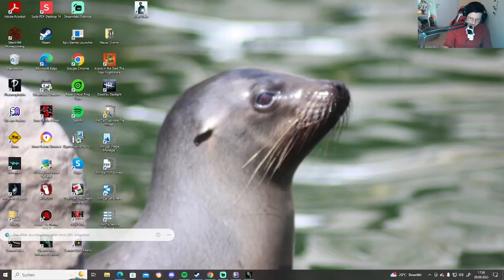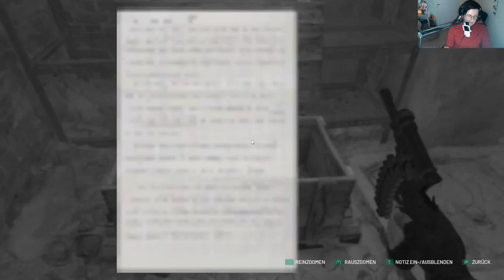Michail dreht durch & Neue Verbündete?!🌌| Chernobylite #004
Servus craziiys,
Ich Hoffe euch geht es soweit gut 🤍

Diesmal mal Uncut Silent Chernobylite  Folge 4*_*

Mit einer portion Humor wie immer Hömmma ... . seht selbst und hoffe ihr habt genau so viel spaß wie ich :D
Du möchtest in künftigen Streams live dabei sein? Dann folge meinem Twitch-Kanal. dort sind wir mindestens 2 mal die Woche wenn nicht mehr online :)

Du möchtest mit mir in Kontakt treten? Dies kannst du entweder auf Insta oder auf Discord tun. Hier die Links dazu: